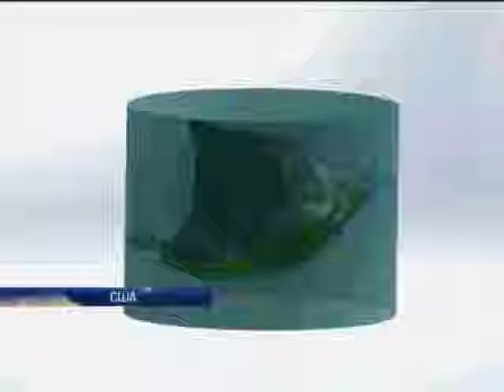Ученые из США научились выращивать ушной хрящ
Ученые из США научились выращивать ушной хрящ - Новости. Утро  - Интер - 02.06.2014

Scientists from the USA have learned how to grow the ear cartilage - news. Morning - inter - 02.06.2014